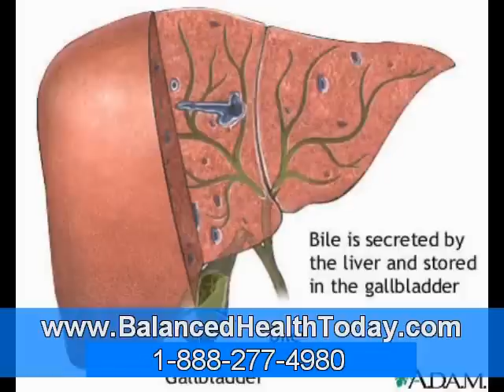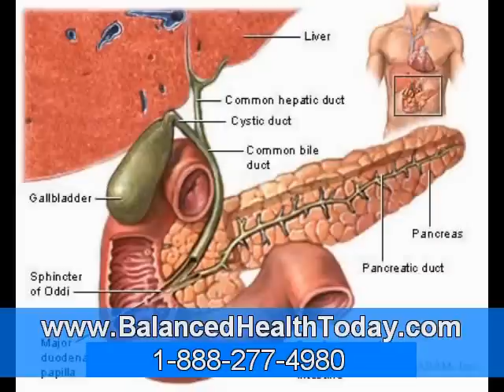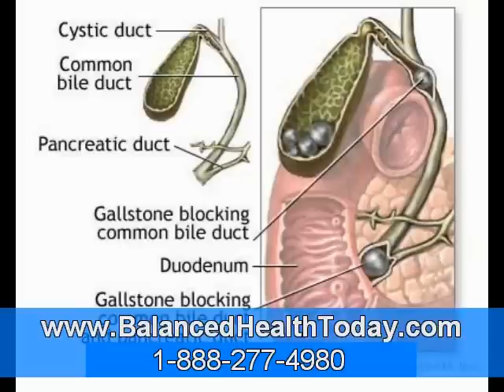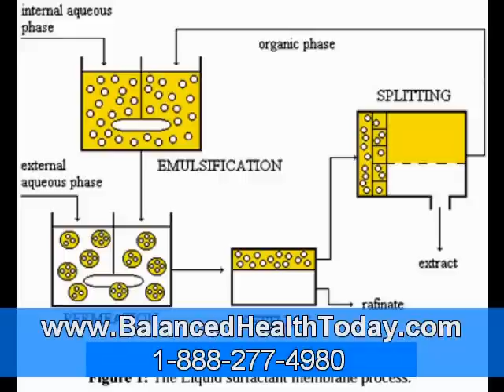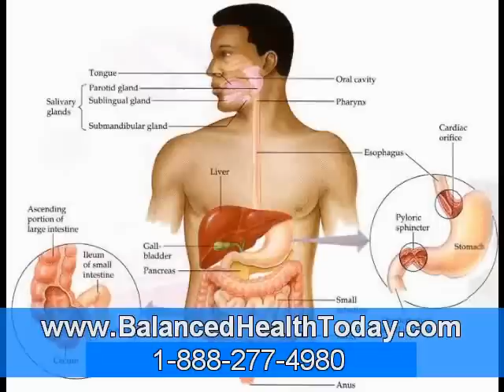The Truth about Gallbladder and Liver "Flushes" Part 1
Gallbladder and liver "flushes" are widely advocated as a way of treating gallstones and helping with medical conditions ranging from allergies to cancer [1-4]. In the usual "flush," half a cup or more of a vegetable oil is consumed together with citrus juice and Epsom salts (magnesium sulphate), usually after a brief fast. Many green, brown, yellow or black blobs of various sizes may later appear in the bowel movements. Some bear a slight resemblance to gallstones, but they are not stones. They are merely bile-stained "soaps" produced by partial saponification (soap formation) of the oil.

A recent demonstration found that mixing equal volumes of oleic acid (the major component of olive oil) and lemon juice produced several semi-solid white balls after a small volume of potassium hydroxide solution was added. After air-drying at room temperature, these balls became quite solid and hard. When formed in the intestine, these objects absorb bile and become green [5]. It has also been shown that red dye will appear in the interior of the "stones" if consumed with the oil [1].

The fact that the material is due to some kind of transformation of the oil is clear from user descriptions and ultrasound images. The most obvious evidence is that the alleged "stones" float on the toilet water [2,3,6], as might be expected of a largely oil-based substance. Gallstones sink. Patients with medically diagnosed gallstones may be able to confirm this for themselves by looking at their own ultrasound scans.

The stones, if free to move, will settle at the lowest part of the gallbladder, even though bile is much denser than water. The picture to the right shows a cross-section of the gallbladder (the oblong black area) with three moderately large stones in the lowermost area.